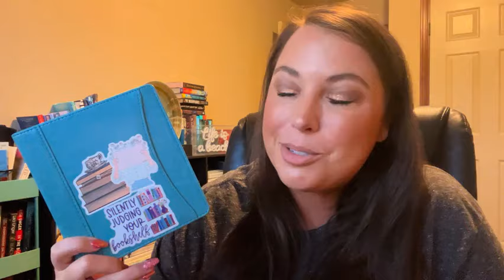Read Like A Booktuber- the one where I switched kindles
For something fun in July, @lindseyslittlelibrary4300 and I thought it would be fun to trade kindles!  She's been rocking it on vlogging while reading it with mine, so it was about time I caught up too!

Books mentioned:
📘Expiration Dates- Rebecca Serle
📘The September House- Carissa Orlando

Want to join Book of the Month?

Check out Scribd for great audiobooks and ebooks!  If you use this link, you can get 60 days for free:

I love audiobooks- have you checked out Libro.fm? Sign up for Libro.fm to listen to great audiobooks AND help support your favorite local bookstore.  After that, it's $14.99/month, just like Audible, or you can just pay and listen when you want to for the book's cost.

I sell my gently used books on PangoBooks!

I was so excited to be reached out to by Javy- I'm really enjoying this coffee!

Amazon Wishlist